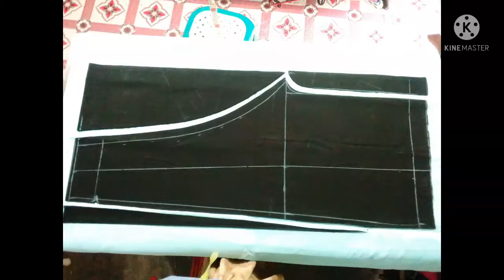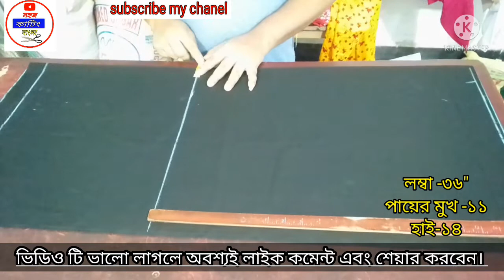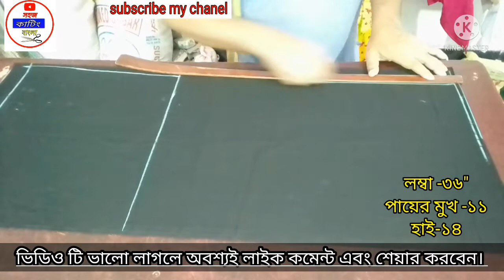লেডিস্ প্যান্ট/নতুনদের সহজ নিয়মে প্যান্ট কাট ছেলোয়ার/Ladies Pant Very Easy Cating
মেয়েদের প্যান্ট পায়জামা সেলাই করার সহজ নিয়ম ওয়াও😍 এতো সহজকরে বুঝিয়েছি

আমার এ চ্যানেলে সেলাইয়ের কাজ খুব সহজ ভাবে এবং সহজ নিয়মে খুব সুন্দর ভাবে শেখানো হয়। এবং নতুন নতুন সব রকমের কাপড় কাটিং সহ ডিজাইন করে দেখানো হয়। এবং সেলাই জগতের অজানা অনেক টিপস দিয়ে থাকি যা আপনাদের অনেকেরই  অজানা।

আপনারা যারা একদম নতুন কাজ শিখতে চান এবং

((((thanks for whacing my video))))
. ধন্যবাদ সবাইকে.

আল্লাহ হাফেজ